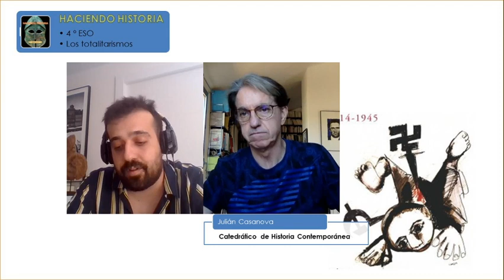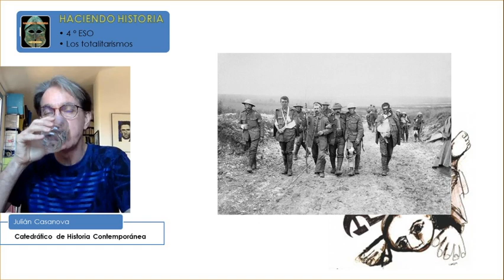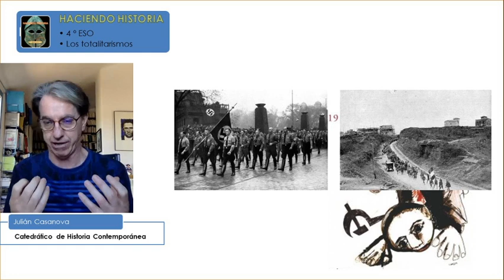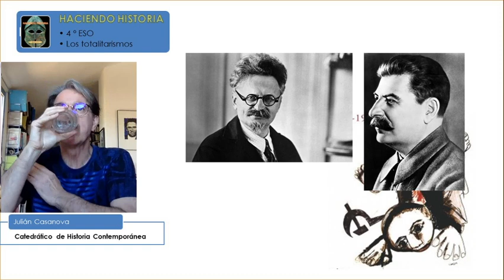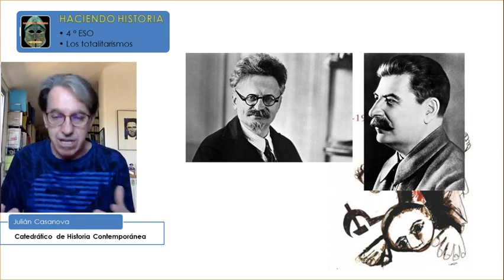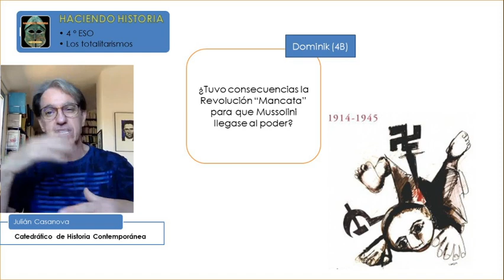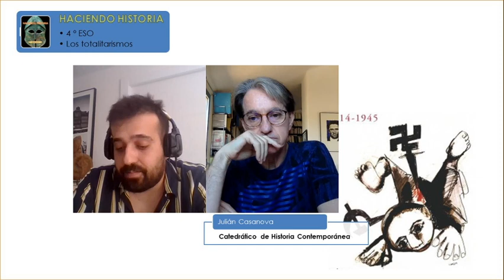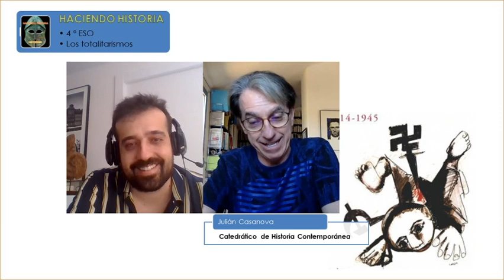T8. Entrevista a Julián Casanova, Catedrático de Historia Contemporánea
Hemos tenido la gran fortuna de poder contar en la actividad “Haciendo Historia” con Julián Casanova, Catedrático de Historia Contemporánea, que nos ha transmitido todo el contenido del ascenso de los totalitarismos.
El contenido está comprendido en vuestro libro de las páginas 160 a 172.
Libros recomendados:
GENTILE, E., “¿Quién es fascista?”. Alianza, 2019.
MAZOWER, M., “La Europa negra”. Barlin Libros, 2017.
TODOROV, T., “Los abusos de la memoria”. Paidós, 2013.

Entrevistado: Julián Casanova.
Entrevistador: Santos Agüera.